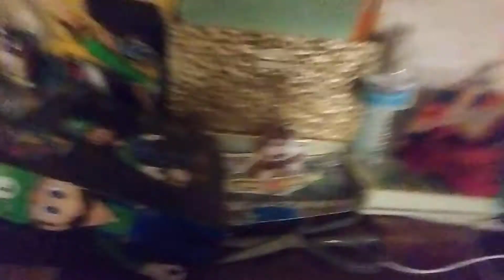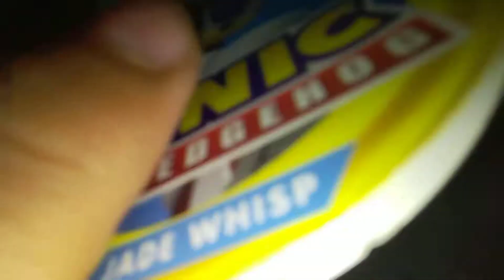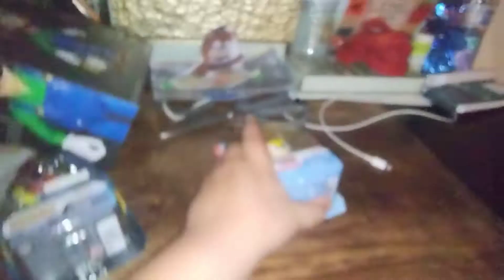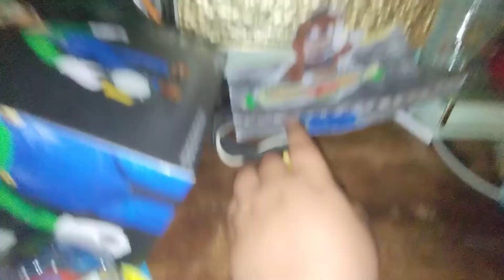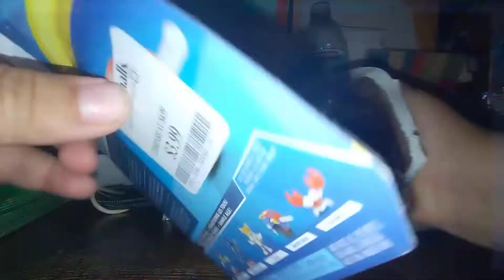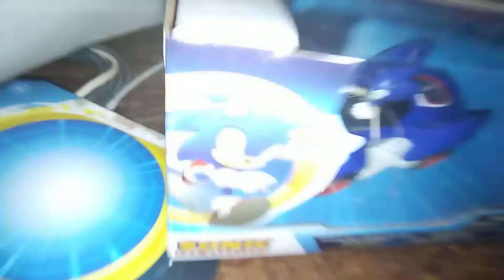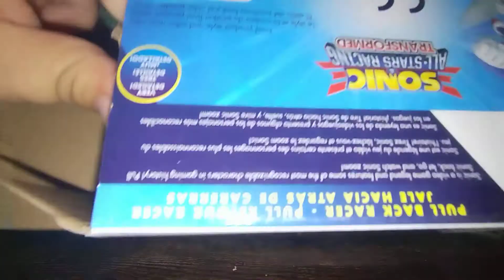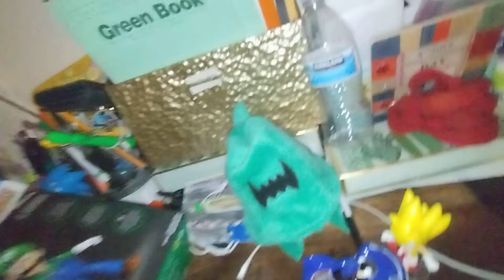reviewing the jakks jade wisp plush & jakks Pacific 2.5 inch classic super sonic & badinck sonic car